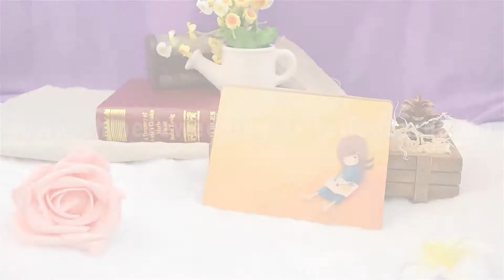Premium quality and fair price metal trinkets for scrapbook decoration crafts